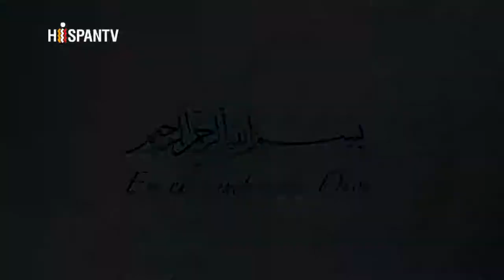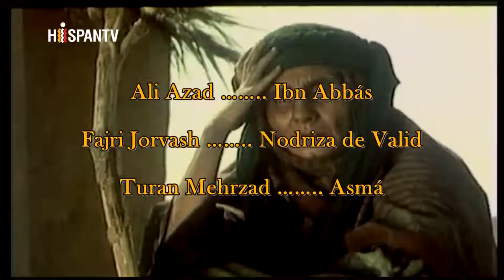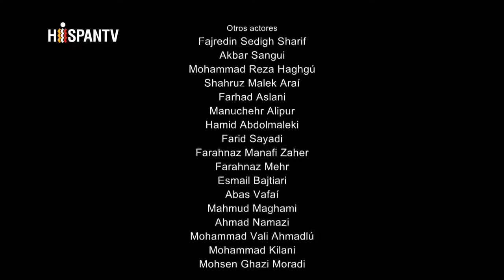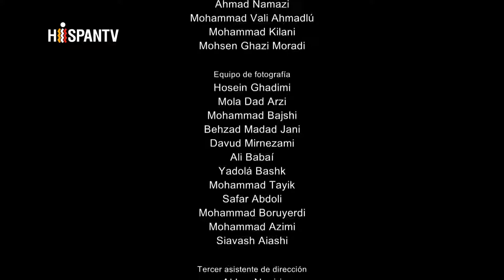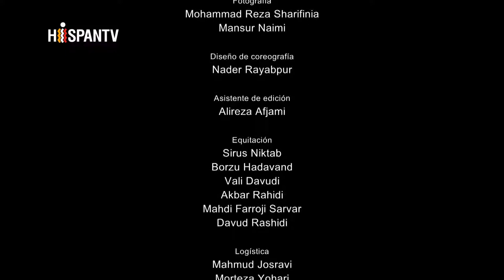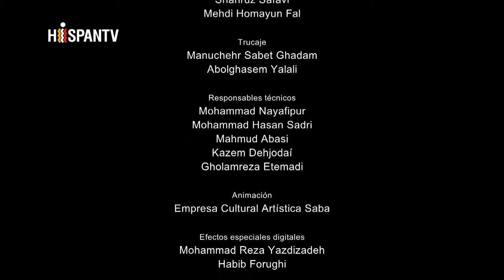Imam Ali (P) - Episodio 22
Esta serie está basada en los últimos cinco años de la vida y el período de califato del primer imam de los chiíes, el Imam Ali.

Mientras Valid Ibn Oghba el emir de Kufa y hermanastro del tercer califa Uzmán, ha convertido la ciudad de Kufa en el escenario de su tiranía y hostilidad hacia el Imam Ali. Al mismo tiempo el emir de Sham, Moavié Ibn Abu Sufyan, sueña con convertirse en el cuarto califa.